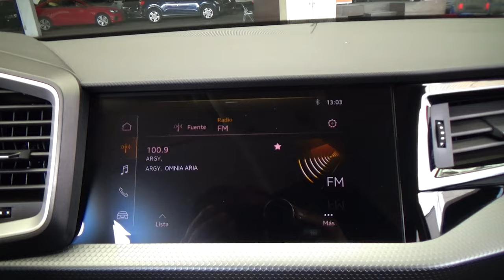Audi / A1 / 2021 - 24886